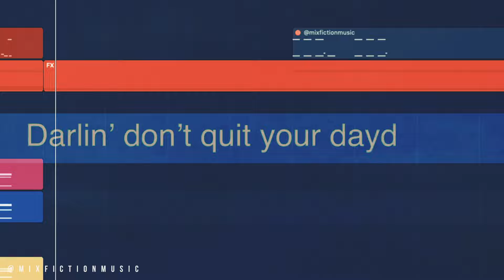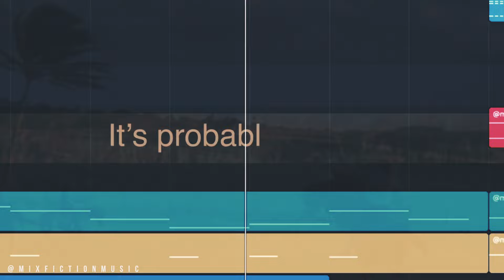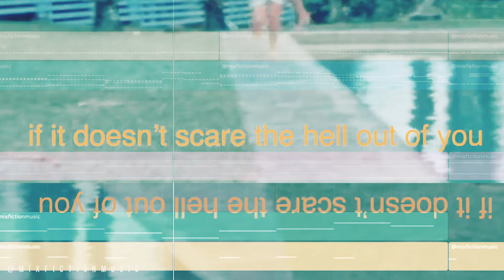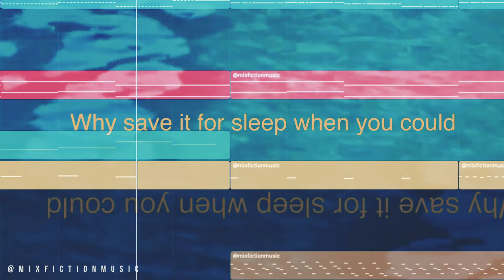Lily Meola - Daydream (Zerron Qym Remix)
@LilyMeola  - Daydream (Zerron Qym Remix)